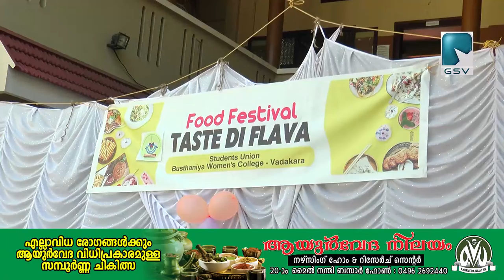രുചിയേറും വിഭവങ്ങളുമായി ഫുഡ് ഫെസ്റ്റിവൽ